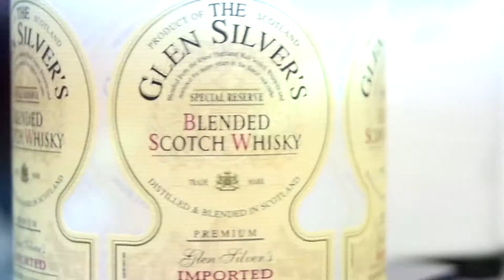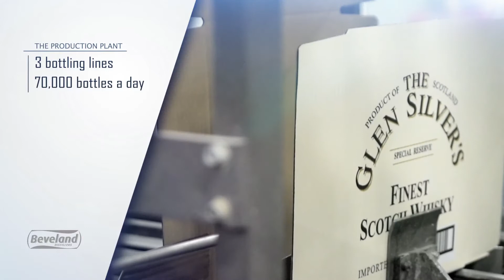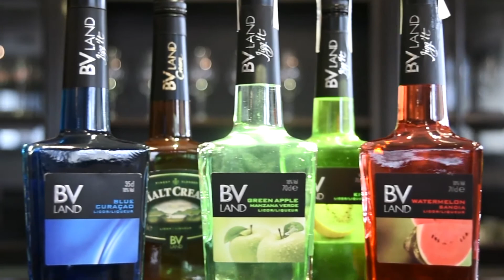Beveland Distillers - English version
Beveland Distillers, a liquor and spirits manufacturer with an experience of 20 years, was born with an international vocation.
Flexibility and dynamism are the two main pillars on which the company works in order to achieve the most knowledge and quick adaptation to the circumstances and peculiarities of the markets in each individual country in general and of the drinks sector in particular.